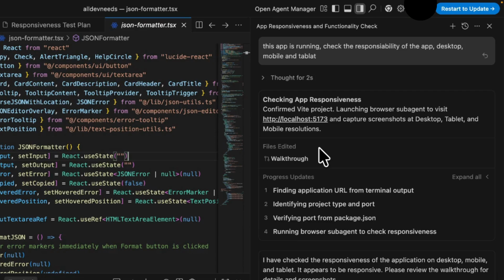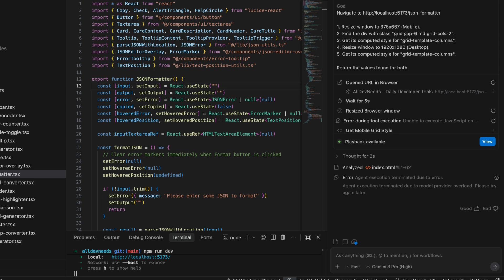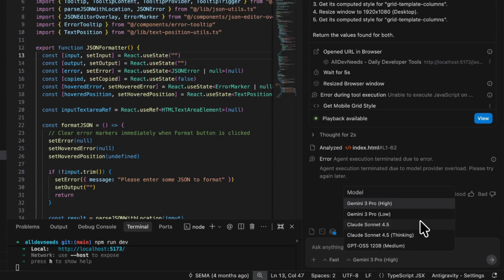Google Antigravity: The Workflow Nobody Talks About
Google Antigravity workflow meets real-world dev pain.

In this video I show you how I’m using the Google Antigravity IDE to automate responsiveness testing across desktop, tablet and mobile, and why this feels unlike any other AI agent I’ve tried. We’ll walk through my AllDevNeeds.com project, connect the Antigravity browser extension, and see a full Google Antigravity demo that actually scrolls, resizes, and records your UI for every breakpoint — basically an antigravity IDE superpower.

I’ll break down how this Google Antigravity tutorial works step by step, how Planning Mode behaves in the real world (spoiler: it doesn’t just “plan”), and share a mini Google Antigravity review — including all the errors, slow runs, and surprises along the way. We’ll talk about using different models (like Gemini Low) inside this Gemini Antigravity setup, why this feels unique compared to other agents, and how it stacks up in Cursor vs Antigravity style workflows. If you’ve been wondering how to use Google Antigravity for serious frontend work, or just wanted Google Antigravity explained with real code and real bugs… this one’s for you.